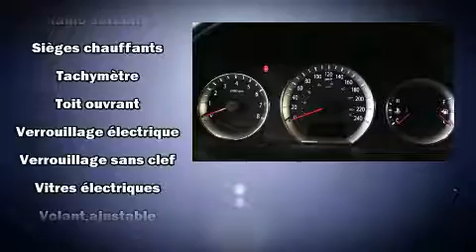2009 Hyundai Sonata in Montréal, QC H1E 7K7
Voici votre prochain coup de foudre: la Hyundai Sonata 2009. Cette berline 5 passagers vient tout juste de passer le cap des 25 000 km. Sous le capot on retrouve un moteur 4 cylindres développant plus de 170 chevaux, ce qui vous offre une conduite dynamique et prévisible. Ce véhicule se distingue vraiment de ceux de la concurrence: un compte-tours, des essuie-glaces intermittents, des appui-tête à tous les sièges, un volant gainé de cuir, un ordinateur de bord, une banquette arrière à dossiers rabattables séparés, et le télédéverrouillage. Ses élégantes roues en alliage soulignent à la fois son raffinement et son allure sportive. Le toit ouvrant à commande électrique permet de se rapprocher de la nature et d'humer l'air frais en un tour de main. La chaîne haute fidélité alimente 6 haut-parleurs, qui remplissent l'habitacle de voluptueuses ondes auditives. Hyundai accorde la priorité à la sécurité et la protection en incluant: coussins gonflables à l'avant avec détecteur de poids du passager, rideaux gonflables pour protéger la tête, appuis-tête avant anti-coup de fouet, un système antivol, et freins antiblocage. Ce véhicule a été conçu en fonction d'exigeants impératifs de sécurité, vous partirez l'esprit tranquille. Nous serons aussi en mesure de réviser toutes les options de financement de votre prochain véhicule. Nous serons heureux de répondre à toutes vos questions. N'hésitez pas à nous appeler.